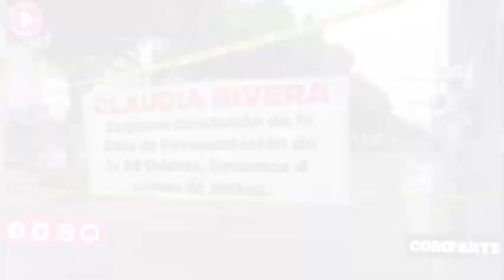Cierran circulación en la Prolongación de la 14 Sur, piden conclusión en la obra de pavimentación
Cierran circulación en la Prolongación de la 14 Sur vecinos que piden conclusión en la obra de pavimentación de la 69 Oriente, la cual acusan lleva meses en abandono.